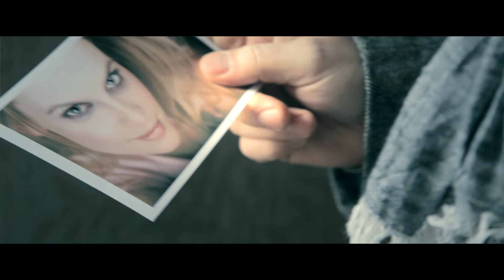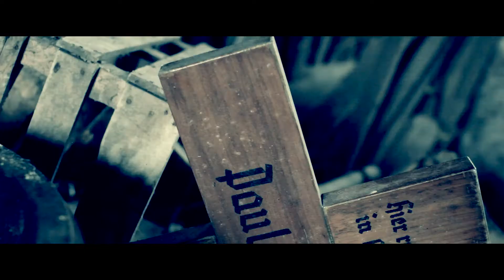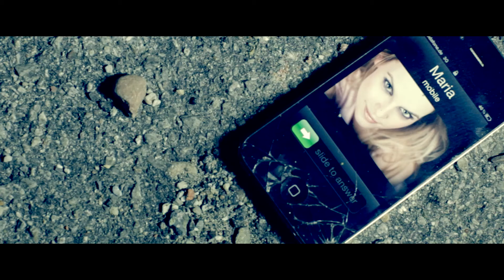Paul Hutchinson - I Ran (Official Video)